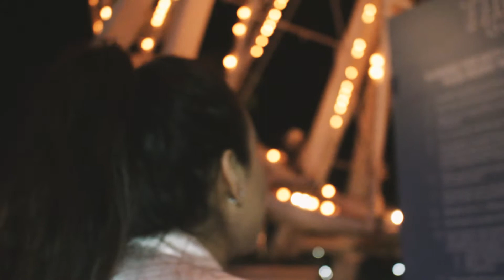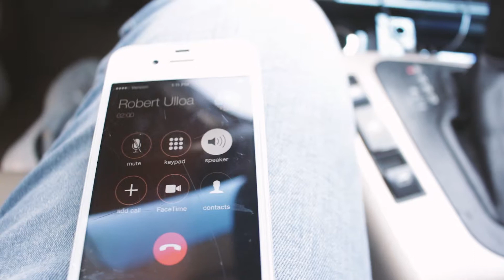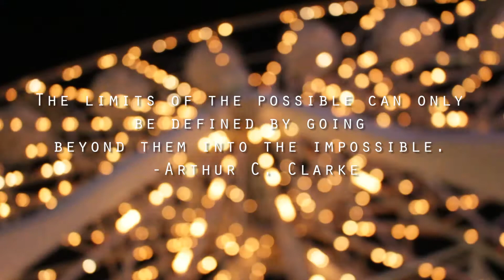WONDER WOMAN IS A MUST SEE!!